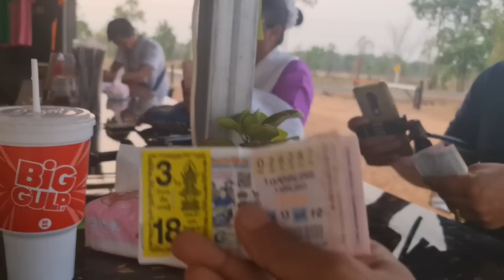สุดหล่อ! หล่อมากๆ มาในชุดใหม่ เนี๊ยบสุดๆ "น้ำมนต์" ชุดเหลือง